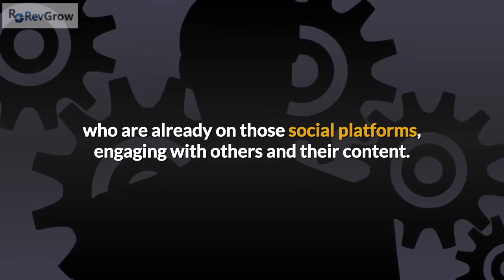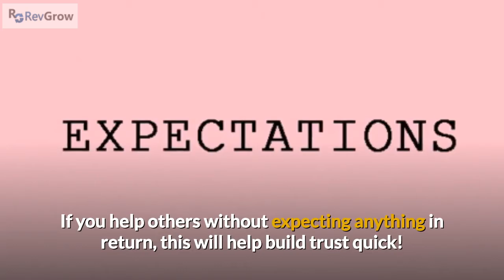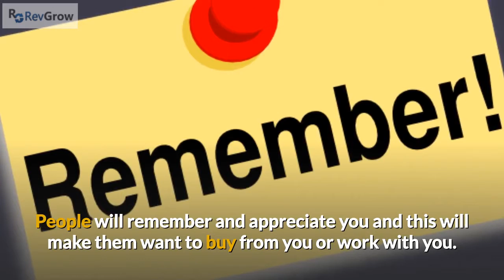How Do You Build Trust with LinkedIn Groups?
Do you want to learn more about building trust with your prospects on LinkedIn?
Want to learn more tips on how to leverage LinkedIn for your business?

Just looking for some light conversation and some quick tips? Join us on your favorite social media platform:

Got a question or just want to say hi?

Leveraging a social professional network like LinkedIn to drive your own B2B lead generation and sales is becoming increasingly important. Utilizing social selling for lead generation enables you to find and connect with your potential sales leads, who are already on those social platforms, engaging with others and their content.

Staying active on LinkedIn helps you engage and build trust with your target audience, keeping you at the top of their minds when they're ready to purchase or work alongside you. Every day you need to be connecting and building relationships. Identify new prospects and find relevant ways to reach them. Make yourself discoverable!

LinkedIn groups are a great way to build connections and lead generation. You’ll need to make sure you are joining groups where your target audience is. The goal is to find groups where members are actively debating topics and sharing perspectives and suggestions. It’s important to make sure you are sharing up to date articles and engaging with other posts by liking and commenting.

Once you select your groups, introduce yourself and show up consistently. Make this part of your daily to-do list and engage for at least 10-15 minutes. Do not focus on self-promotion entirely. Focus on giving as much value as possible, you will receive much more engagement this way which in turn builds up others trust in you.

Every few posts can be company related or self-promotion. Articles are great to use for content, but LinkedIn also likes when you simply just post a sentence or two asking a question without articles, without links, etc.

If you help others without expecting anything in return, this will help build trust quick! Share other’s posts, add your input on their posts in the comments, and help people any way you can. People will remember and appreciate you and this will make them want to buy from you or work with you.

Ready to have a conversation about how our system can benefit your business?